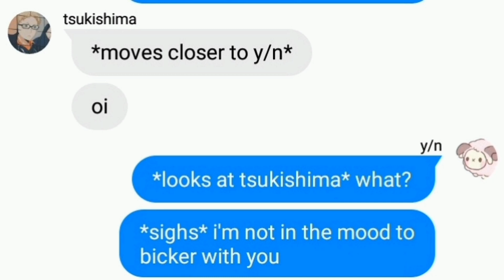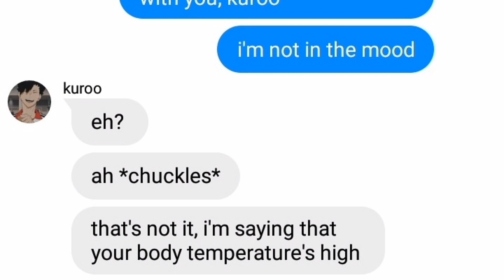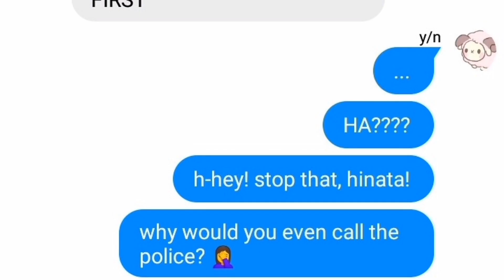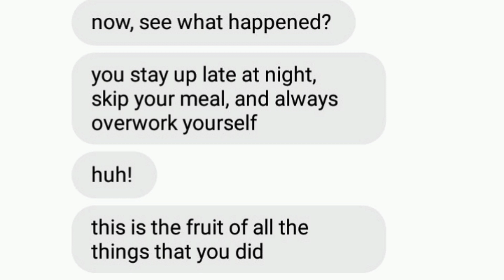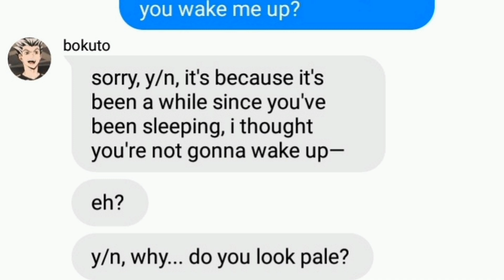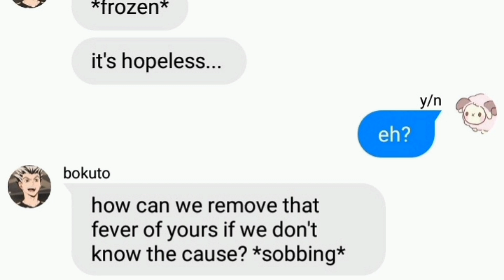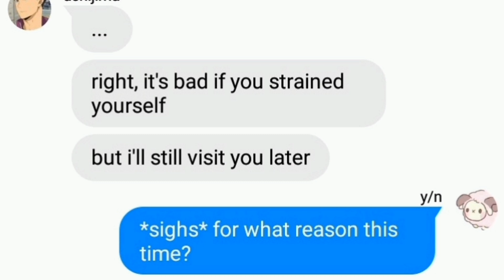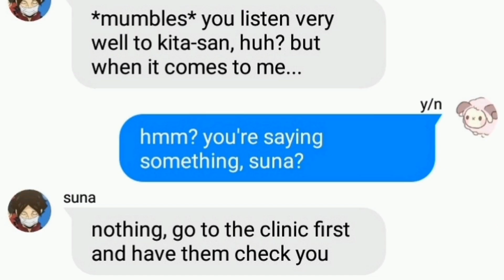y/n having a fever || haikyuu!! boys react || chat story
Hi! 👋 I am maennah, and I make contents related to Haikyuu!! like chatfics, lyric pranks, and chat lyric stories.

🅳🅸🆂🅲🅻🅰🅸🅼🅴🆁❌: English is not my native language so pls spare me with the grammatical errors(✿❛◡❛)

00:20 - tsukishima
01:24 - kuroo
02:17 - sakusa
03:12 - hinata
04:21 - suga
05:25 - nishinoya
06:22 - bokuto
07:44 - ushijima
08:38 - osamu
09:11 - suna